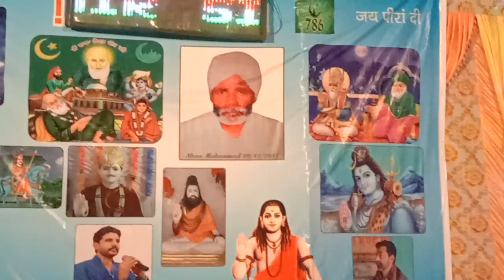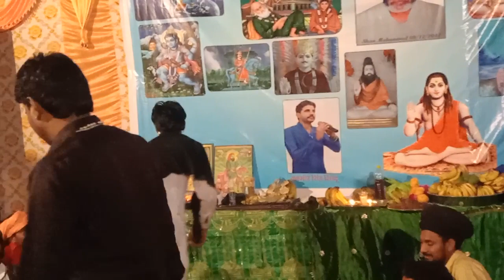Chhana leke churi da tenu bhog lgaya kach Diya Mundra teriya ne mar mukaya (Kashmir sidhu Kheruwala)